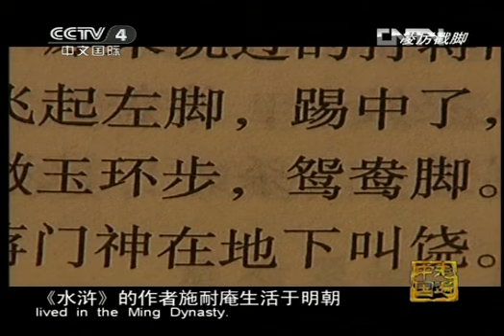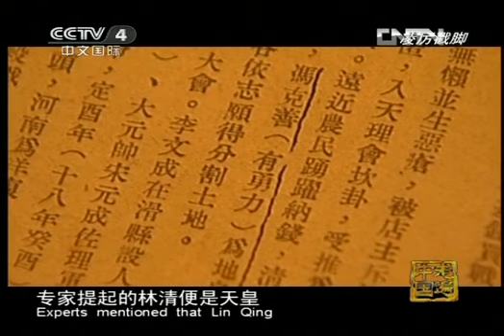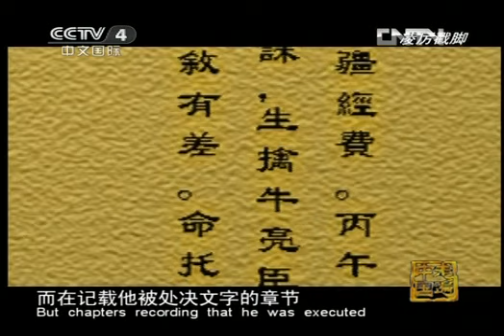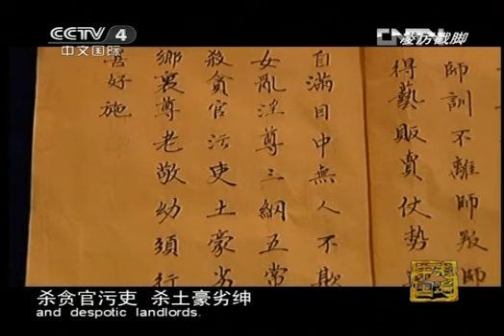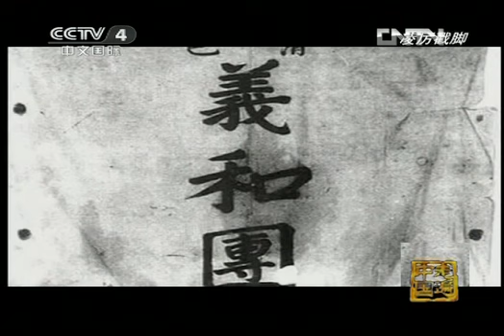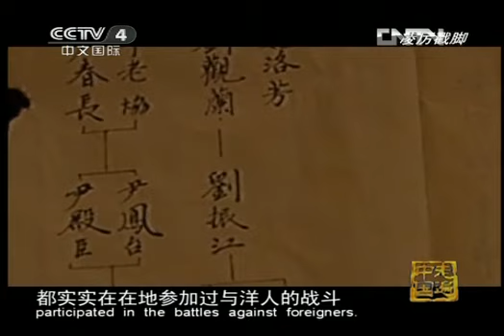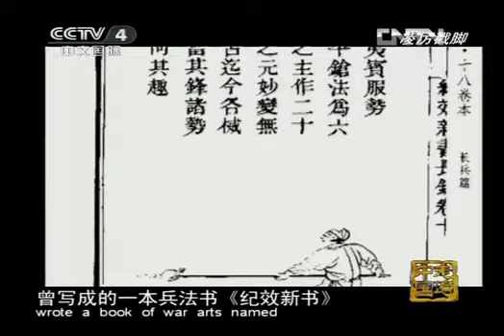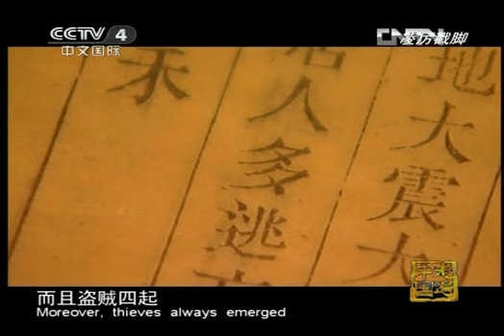走遍中国 《走遍中国》 20120723 凌厉戳脚